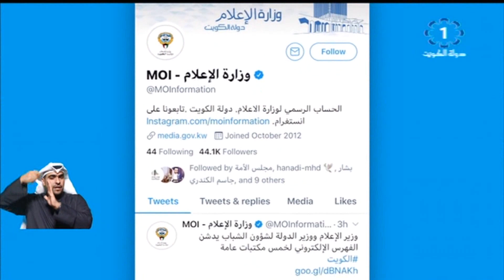الشائعات عبر تطبيقات التواصل الاجتماعي تلحق الضرر بالمحتمع